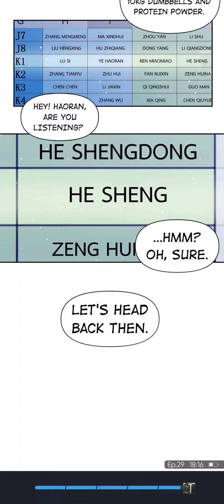The Silver wolf ~ ep29 Are you trying to tear this place down?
@comics2303 comics fantasy silverwolf warewolf # Comedy